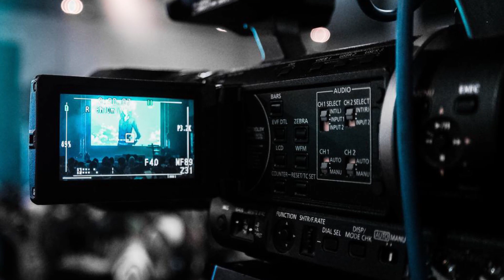Top 10 Big Production Houses In Bollywood {Explain In Hindi}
Big Production Houses In Bollywood

Big Production Houses in India